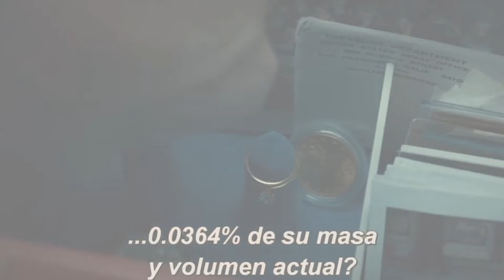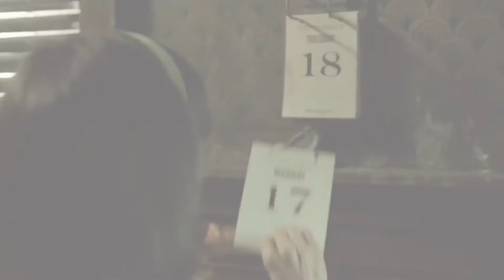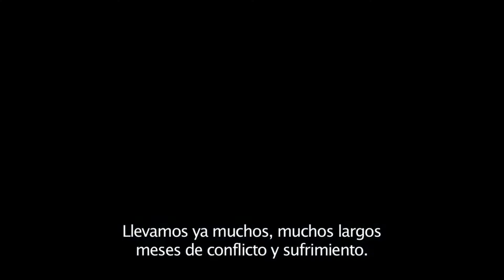Lo mejor del cine para empezar el año y programarse con el séptimo arte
¡Empiece el año con lo mejor del cine! Las películas obligatorias para empezar 2018 son: 'El pasajero', protagonizada por Liam Neeson; y 'La pequeña gran vida', protagonizada por Matt Damon y Kristen Wiig